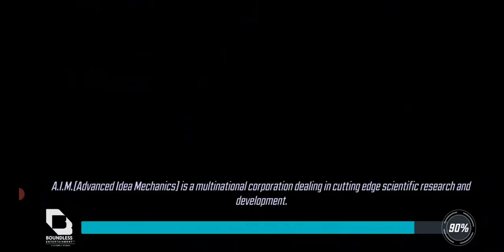heroes for hire in gamma 4.2 the infamous boss node 😱